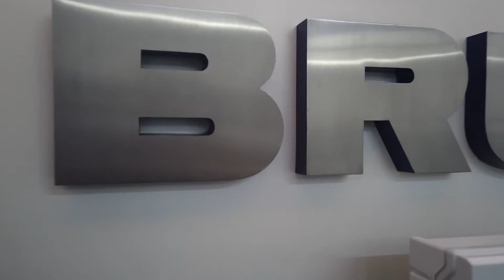Barramentos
LINHA BARRAMENTOS DE DISTRIBUIÇÃO